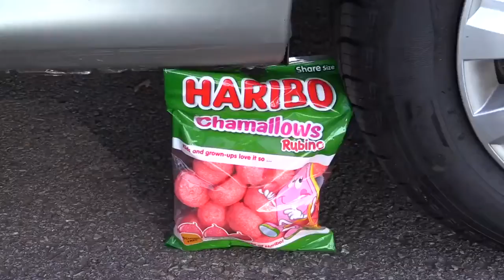Crushing Crunchy & Soft Things by Car! EXPERIMENT: Car vs New Limited Edition Chamallows